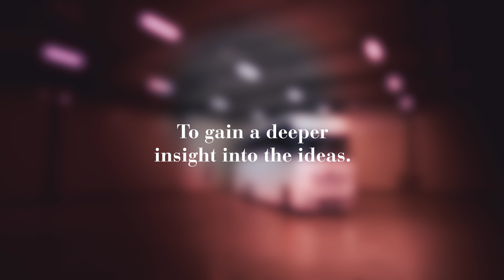Dembell Motorhomes - Factory Sales Program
In 2023, we launched the Dembell Factory Sales Program, which immediately became very popular with our customers. The direct sales approach allows us to understand the motivations and desires of future Dembell owners from the outset. This enhances the ordering process, making it even more seamless and tailored, resulting in a satisfying outcome for all.
To join the unique Dembell experience, get in touch with us